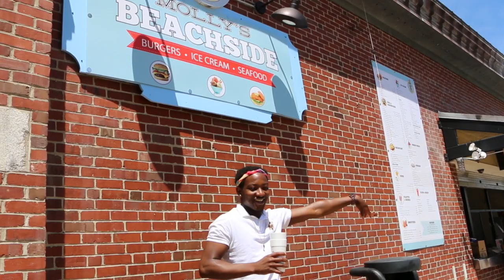CrybabyTB - "Why You Mad?" ~[Shot by @taf_tevin]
"Why You Mad?" shot, edited and directed by Tevin Falzon [@taf_tevin] and TAF Visual Productions [@Taf_visuals]